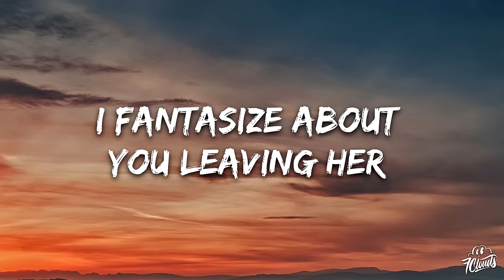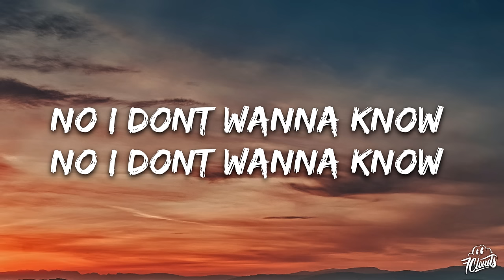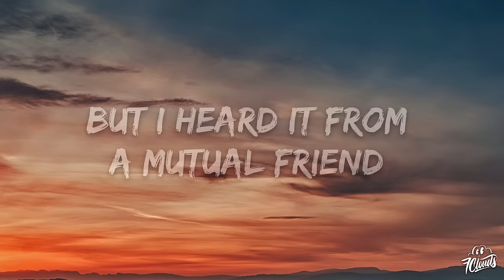Rachel Lorin - Mutual Friend (Lyrics) [7clouds Release]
🎤 Lyrics: Rachel Lorin - Mutual Friend

I had to bleed
to see
that the problem wasn't me
All the tears
and screams
Finally someone hears me
Sitting sad in your car in December,
you let me open up to a perfect stranger
you were my pain killer
it felt like I’d known you forever

Yeah we both carry baggage
Can we reverse the damage?
Can we just go back, back in time?
Chorus:
Both of our hearts keep on breaking
Our life lines keep on fading
And I know in my heart we can make it
And I can stop your aching
If you can stop mine

Broken wings
Bad dreams
Our clouds had no silver lining
My inner peace, deceased
Ripped your shirt to stop the bleeding